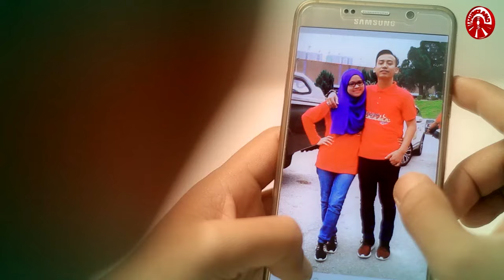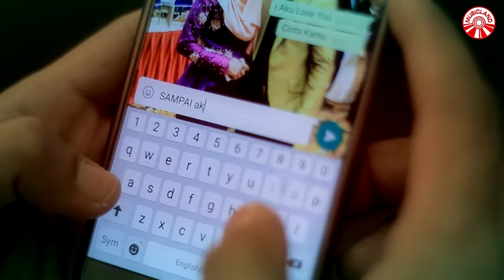Odey Petra - I Aku Love You [Official Music Video HD]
I AKU LOVE U
ARTISE: ODEY PETRA
COMPOSER: GUNTARA/ODEY PETRA
LYRICIST: GUNTARA

Biarkan cintaku terbang jauh menembus lalu hatimu
Walau terhalang awan kelabu
Rinduku tetap untukmu
Sayang.. jangan pernah kau meragukan tulus cintaku
Sayang.. sungguh berharga dirimu dihidupku

**I aku love you
Cinta kamu
Sampai akhir hidupku

*Sabar sayang pastiku pulang
Membawa rindu
Rindu yang dalam
Sabar sayang kitakan bersama
Merangkai bunga
Bunga bahagia          (ulang 2x)

Ulang **
Ulang * (4x)

Album : Odey Petra - Cinta Dalam Duka